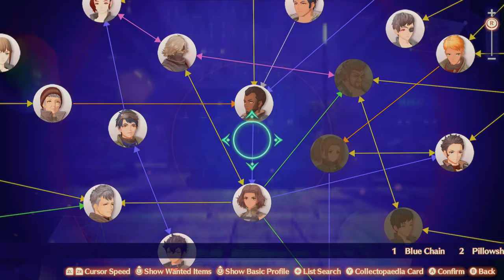Xenoblade Chronicles 3 (NS) | EP. 57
00:00:00 Side Story: Taion, part 3 (End) | Side Quests: Everyone is Here, part 3 | Chapter 6: Choices 2/?, part 1
00:00:11 [Cutscene] Side Quests: Everyone is Here, part 3 | [Cutscene] Chapter 6: Choices, part 3 | Full Movie 4/?, part 4
00:20:17 BOSS: Moebius V, Side Story: Taion
00:47:03 Hero Quest: A Twist of Fate
01:17:36 Standard Quest: Shock to the System, part 1
01:29:12 Egg Seed, Perimeter Outlet
01:33:37 Heavy Pomegranate, Agnus Castle Barbican

Xenoblade Chronicles 3, known in Japan as Xenoblade 3 (Japanese: ゼノブレイド３, Zenobureido 3) is a role-playing video game published by Nintendo and developed by Monolith Soft for the Nintendo Switch. The game was announced during the Nintendo Direct presentation on February 9, 2022. The game was released worldwide on July 29, 2022. Xenoblade Chronicles 3 uses a similar approach to gameplay mechanics as Xenoblade Chronicles, Xenoblade Chronicles 2 and Xenoblade Chronicles X, such as the freedom to ex